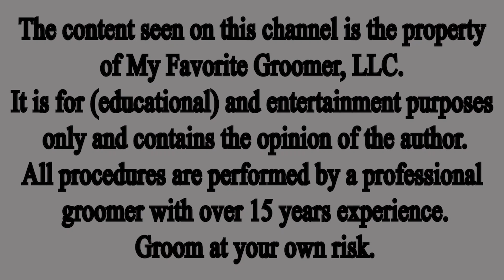Puppy Cute Groom First Time At MFG pt 3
Fan Mail:
My Favorite Groomer, LLC
5413 Denton Hwy Ste 100